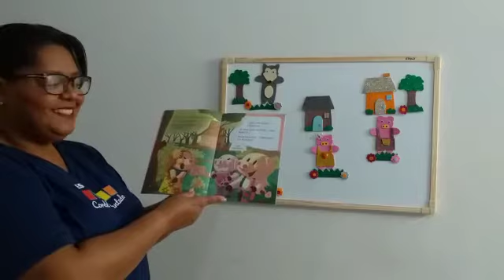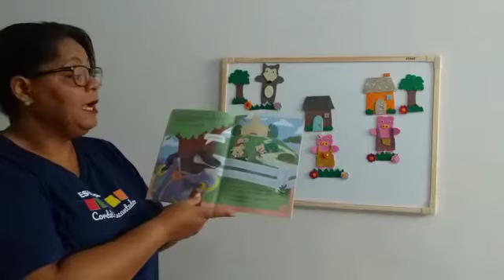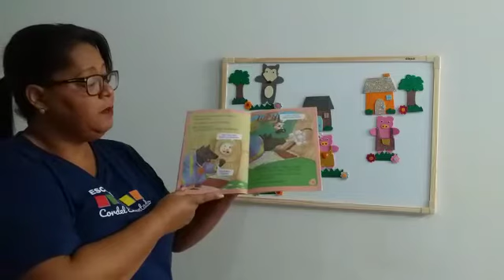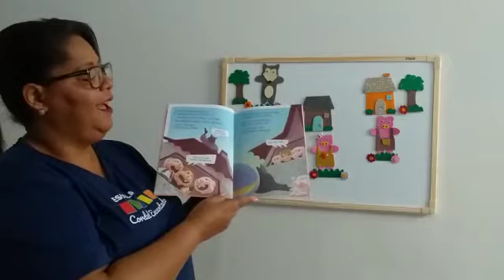História dos Três porquinhos I / 1º ano matutino - Escola Cordel Encantado.